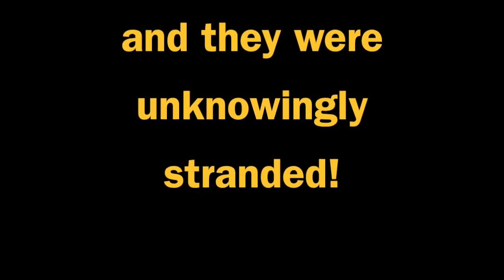(REUPLOAD) AHH Productions' Halloween Special 2015: And Then They Were Done!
IMPORTANT: I did not make this, this is a lost Halloween plush video made in 2015 by AHH Productions, a retired PlushTuber.

This video contains some mild language, a drug joke, a sex joke and some bloody violence, and is meant to be viewed by an older audience. This ain't YouTube Kids (Or SML, for that matter...)

On Halloween (October 31st), 2015, AHH Productions released this special plush video that humorously places 10 Nintendo stars (and one indie game star) in an Agatha Christie murder mystery classic.

That's right, Urusei Yatsura, Detective Conan and Rooster Teeth all weren't the only ones to spoof Ten Little...

And no, AHH didn't immediately retire after this, he would make plush videos for another year before quitting.

Original Description:
"Is a murder mystery! / Thanks for waiting a month!  / School eats my time because I prioritize it before youtube. / Any questions, ask below!"

Chapters:

00:00 AHH Productions Logo (TBH, AHH could just skipped this and went straight onto...)
00:16 ...the Intro (spoopy scacy skelele)
00:31 Foreward Crawl and Title
00:57 The guests (A.K.A. The unlucky ones...)
01:21 Dinner on Ambush Island
01:57 A brief conversation
02:21 Somebody spiked the tacos! (Nope, no 1-Ups around here!)
02:43 Kamek gets terminated
02:56 The guests' crimes (Sorry, no rhyme... execpt for that one!)
04:09 PANIC MODE ACTIVATED
04:20 What to do, what to do...
04:39 12 O'Clock Midnight
04:52 Toad has (and Donkey Kong breaks...) the only source of transportation
05:12 Link's deduction
05:23 Lemmy gets stabbed
05:42 Stephen takes a look at the knife
06:05 The next morning
06:30 Donkey Kong tries to swim
07:00 Dead ape at bay
07:22 Who next?
07:34 Bowser gets smashed (Not THAT type of smash...)
08:12 How to catch a murderer
08:36 Wario and Stephen find a clue (?)
08:58 Link and Toad find topless men on a cliff
09:16 Link and Toad are dead
10:06 Wario and Stephen's deduction
10:31 One missing shovel
10:43 The bodies are found (and so is a room...)
11:26 Stephen brushs his teeth
11:41 Stephen realizes who may be the murderer just before he dies from poison
12:01 The next morning... again...
12:43 Somebody's missing from those bodies...
12:59 Wario dies from getting strangled
13:30 Shovel Knight complains 'bout there being no FRIGGIN' CHEESE on this island
13:46 Wario is ded. No big surprise.
13:57 Luigi's deduction
14:18 Shovel Knight's deduction
14:46 "The murderer is..."
15:44 Alternate Ending
16:10 That's all folks!

and this video was created for only entertainment purposes.